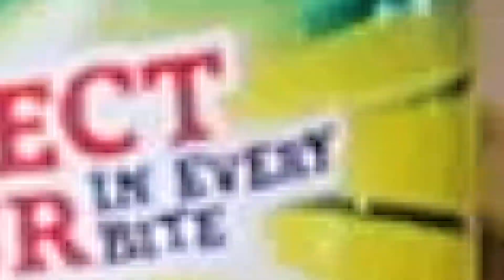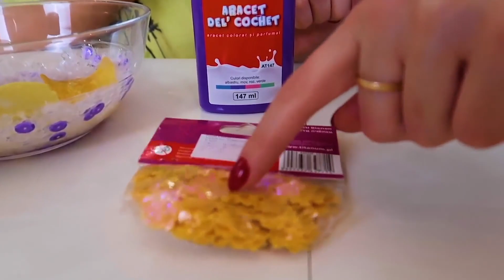SLIME din CHIPSURI CHALLENGE CU Jasmina și Mami